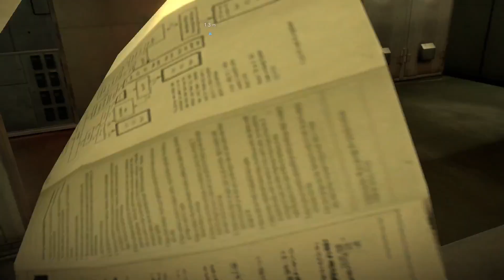La muerte de Ada | RESIDENT EVIL 6 # 10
Estamos jugando resident evil 6 con El buen Nerd Nuke :D mientras platicamos y hacemos chistes